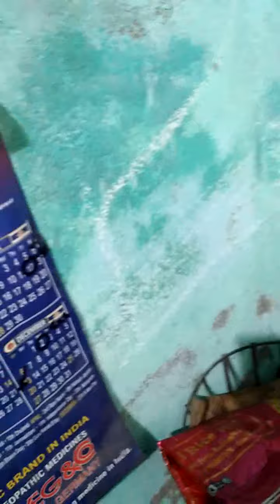suvo Moha Ashthami🙏, aaj banalam saved chicken